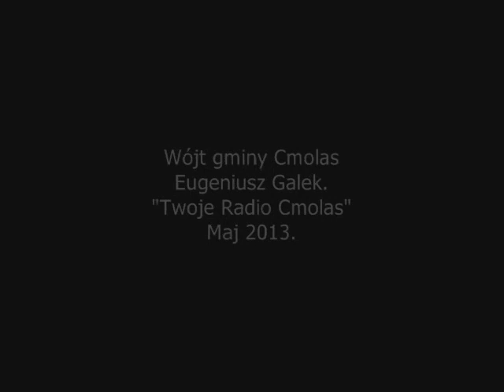Ogólnopolski Turniej Tańca Towarzyskiego o Puchar Wójta Gminy Cmolas.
Wójt Eugeniusz Galek na antenie "Twojego Radia Cmolas" zaprasza na Ogólnopolski Turniej Tańca Towarzyskiego, który odbędzie się w niedzielę, 2 czerwca na hali sportowej Ośrodka Wypoczynku i Rekreacji w Cmolasie. .